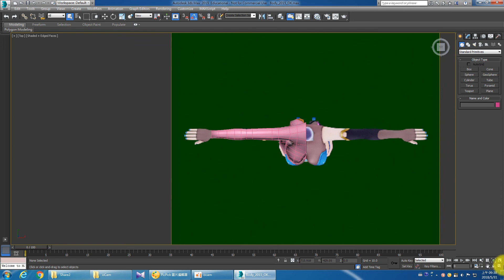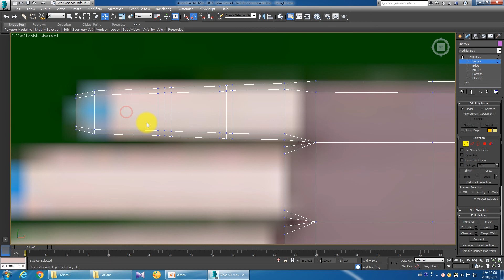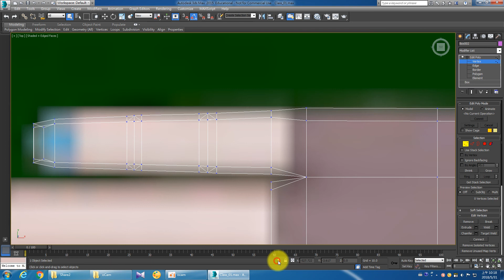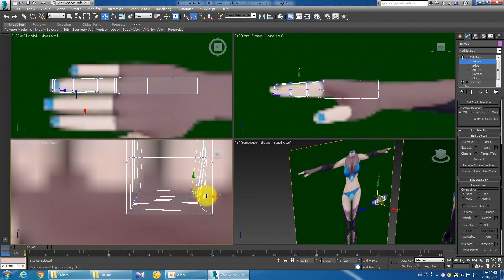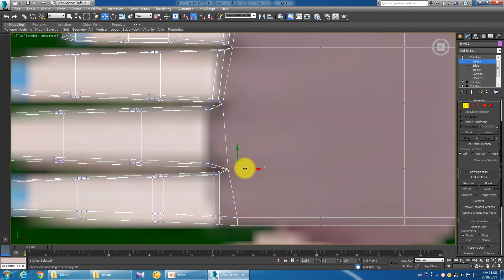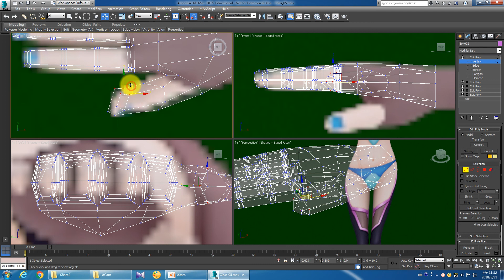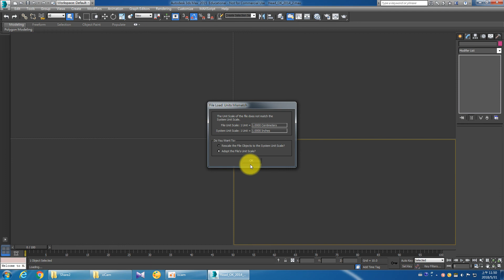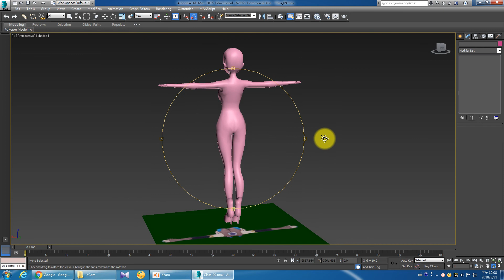[KM 3ds Max 教學] Low Poly Cartoon Body Modeling 低面數卡通身體製作 Part 3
作者：楊凱鳴 (K.M. Yang)

以上教學內容屬於本人所有，轉載請「務必」事先告知並註明出處。